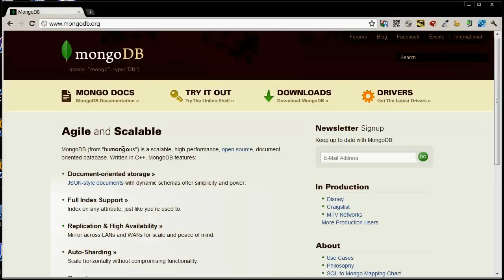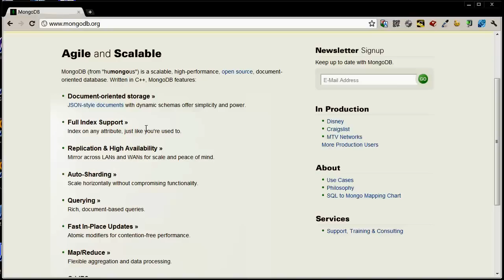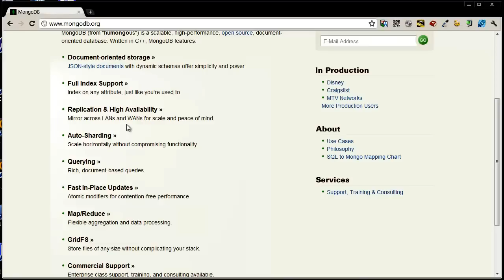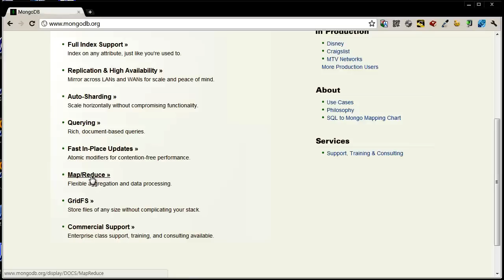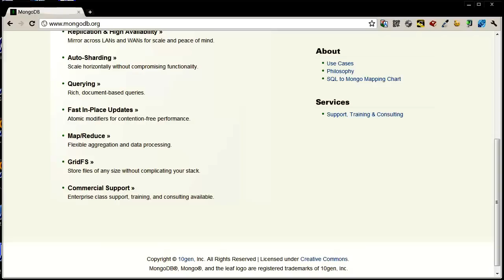생활코딩 Hello world - mongodb란?